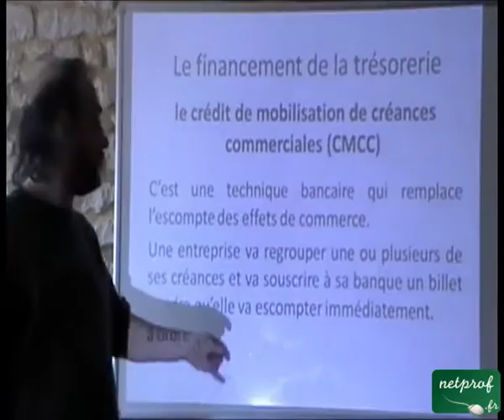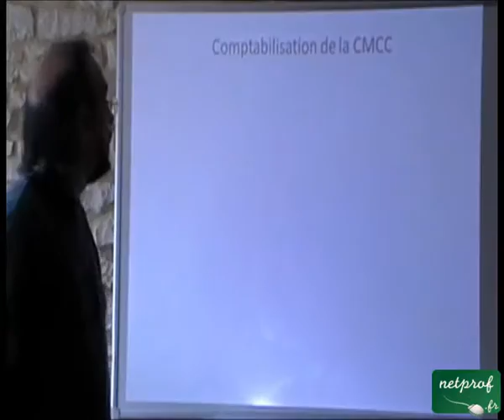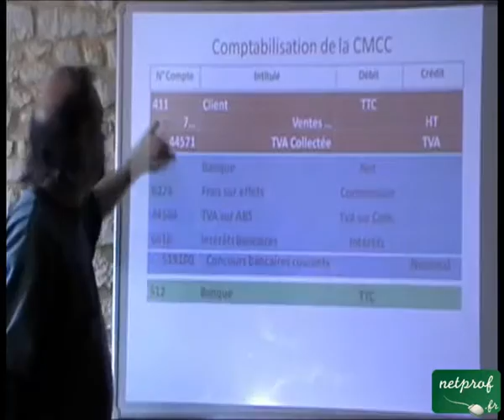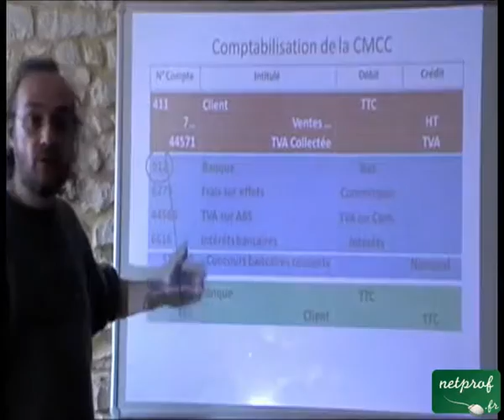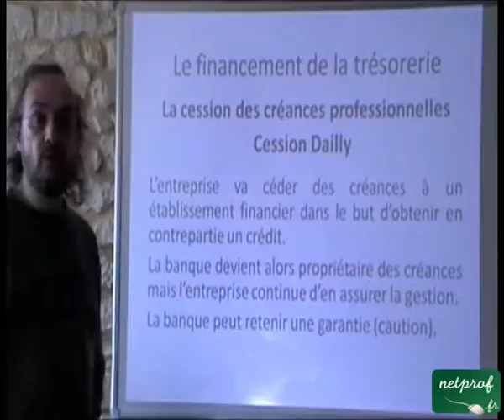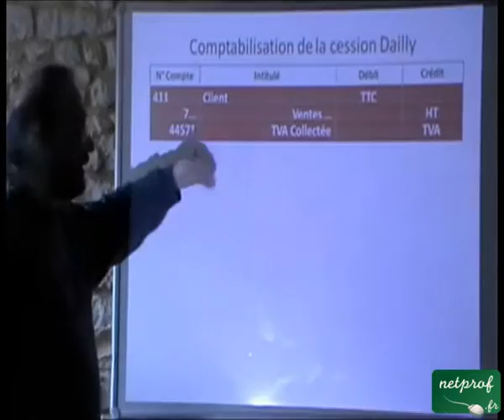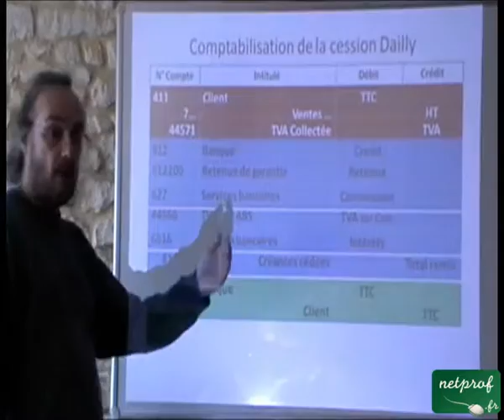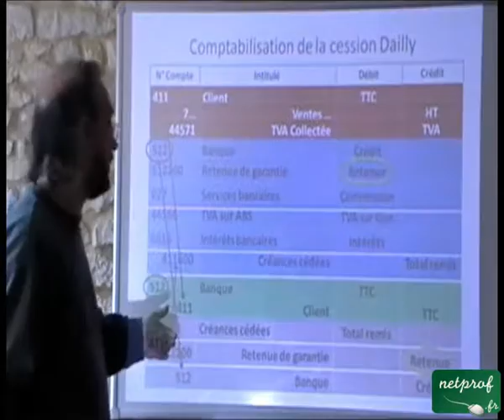Trésorerie : CMCC et loi Daily